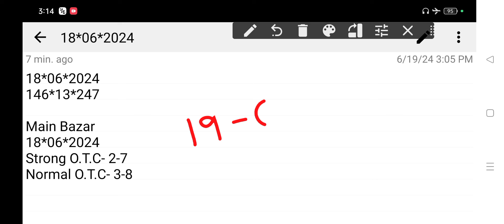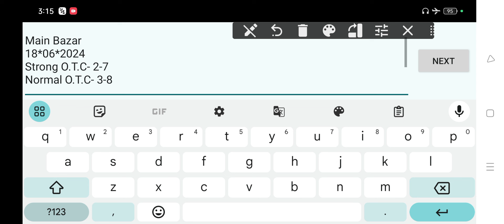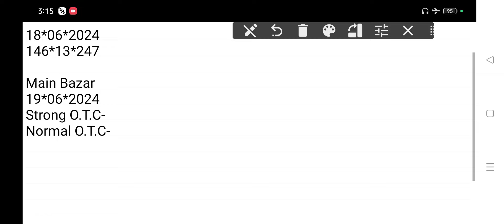TODAY MAIN BAZAR | MAIN BAZAR TRICKS 19-06-2024 MAIN BAZAR SINGAL OPEN SINGAL JODI